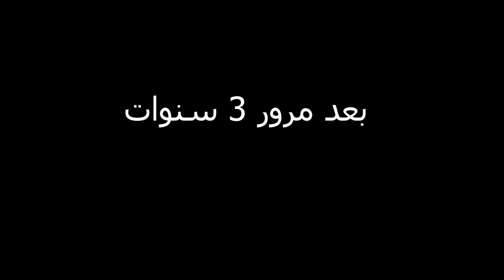افلام روبلوكس اخى المدلل دخل السجن الجزء 4 جدتي الحنونه Roblox movie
افلام روبلوكس  Roblox movie
افلام العائلة الروبلوكسيه
Roblox
# اغاني روبلكس
ا Roblox movi
افلام روبلوكس
# العائلة الروبلوكسية
العائلة الروبلوكسية
حولت القصر القديم من دولتر الي قصر بمليون دولار
   Roblox movie
الفتاة الصغيره ستكون ملكة
صديقات الدراسة
اميرة القصر اختي لمدة
ماما تحب الشهرة ومسابقات ملكات الجمال
الاميره الفقيره اصبحت غنيه